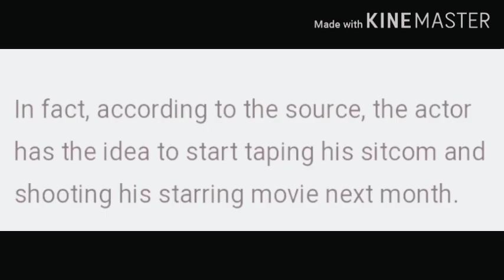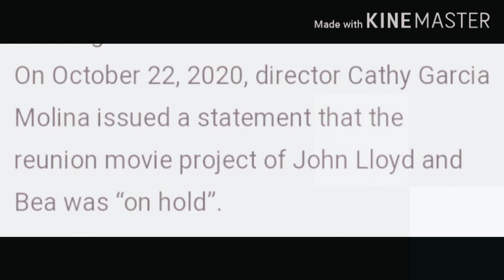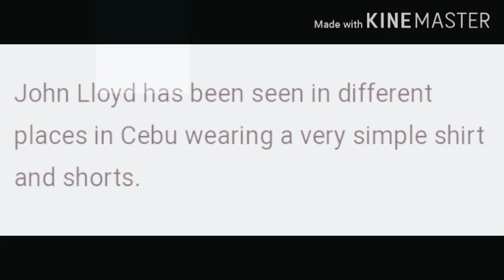BEA ALONZO at JOHN LLOYD CRUZ mapapanood na ngayong DECEMBER sa TV5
Balik tambalak Ang minahal Ng buong pilipinas